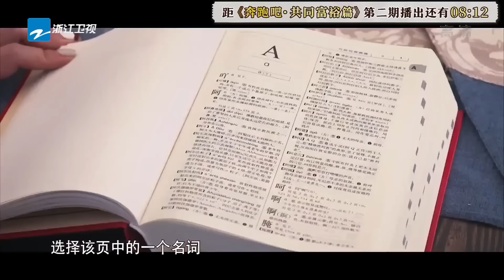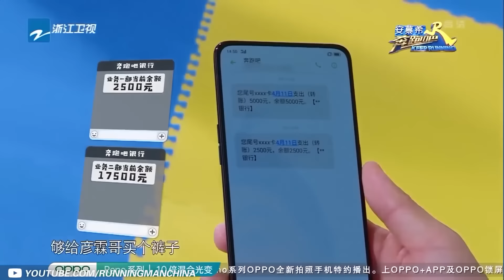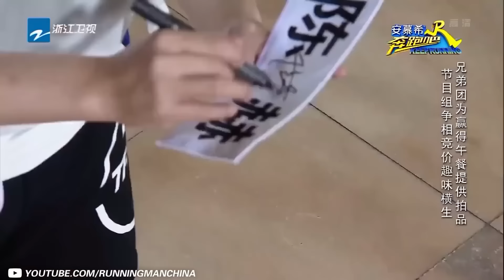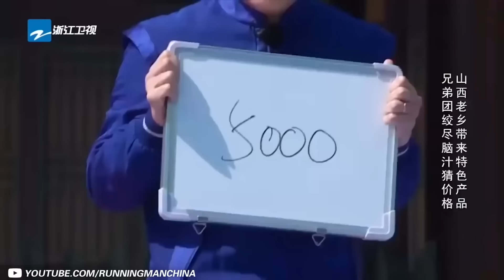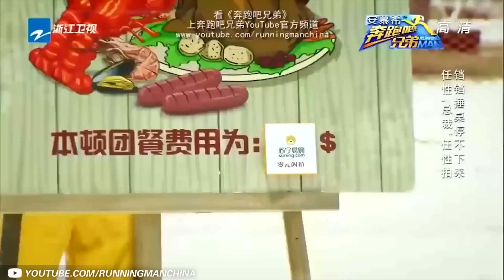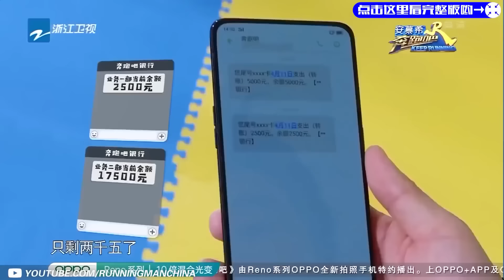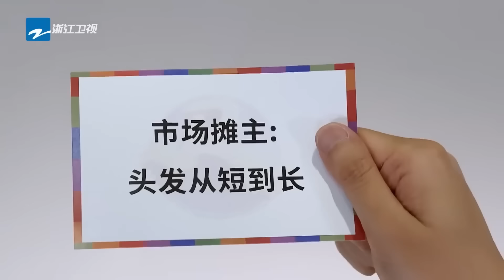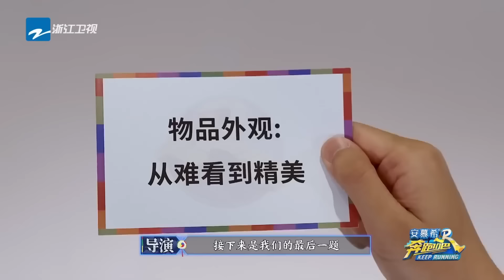明星购物指南！白鹿宋雨琦透露自己毫无购物欲？！周深街上往返跑竟为了一个女人？郑恺：像你们学习 2024精选特辑|奔跑吧特别季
⏰“滇”出风格，“滇”出特色！主题特辑爆笑不断🤣